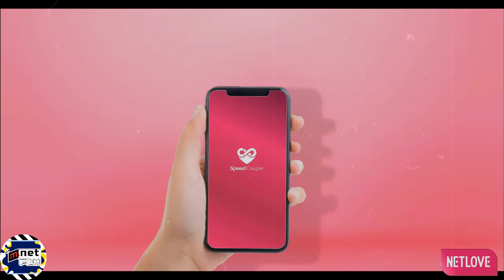Dân Chơi Lê Lộc Vác 40 Triệu Đi Sắm Hàng Hiệu Và Cái Kết | MNET FILM